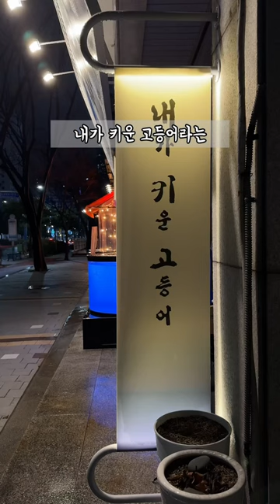부산고등어맛집 통영에서 직접 양식하는 고등어를 살아있는 채로 바로 잡아서 회떠주는 내키고 (내가키운고등어)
고등어회는 무조건 여기👍🏻

하단핫플 찍고 전포동에도 오픈한 내키고✔
가게 이름답게 진짜 사장님이 직접 통영 연화도에서 키우는 고등어🐟
산채로 바로 잡아올려서 그자리에서 회떠주는 곳✌🏻
살아생전 먹어본 고등어회 중 역대급!!
진심 하나도 안비리고 입살녹..❣
기본찬에 날치알밥, 콘지츠, 고로케까지!!
고등어회, 전갱이회, 봉초밥, 고등어구이, 물회, 매운탕 뭘 선택해도 베스트 메뉴
서면에서 이런 싱싱한 요리를 맛볼수 있다니🙈
매일 한메뉴씩 푸파하러 가야함😭

🛵배달의민족을 통해 배달,포장 가능👏🏻

👉🏻 전포동_내키고
📍 부산 부산진구 전포대로 225
⏰ 17:00-01:00 (월요일 휴무)
🏷 활고등어회 중 ₩60,000
🏷 활전갱이회 소 ₩38,000
🏷 고등어봉초밥 ₩23,000
🏷 고등어물회 ₩20,000